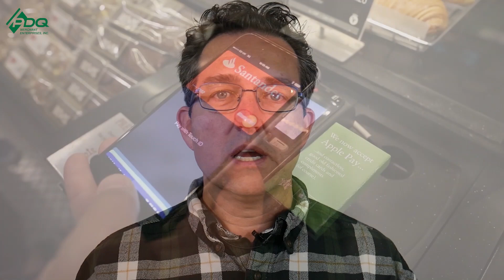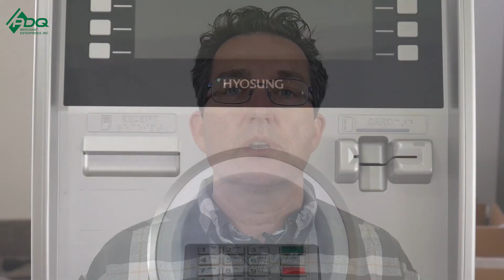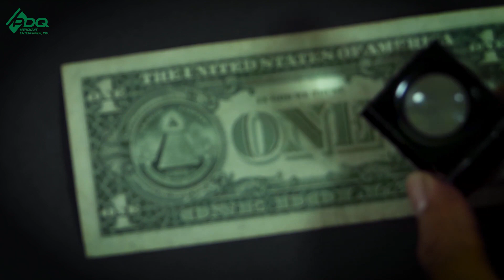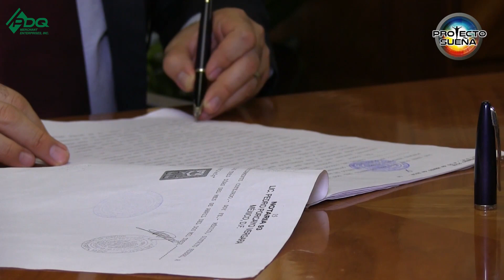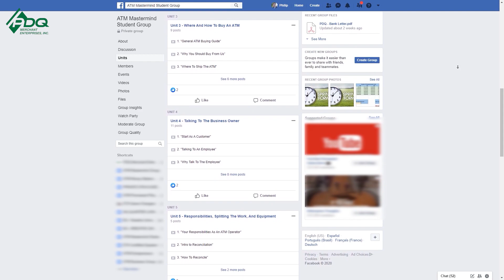Is The ATM Business Going Away? - ATM Business 2020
Philip Webb talks about how the ATM business will survive the current situation, and why the ATM business will continue to be a viable passive income. Want to take a deeper dive into the ATM business? Sign up for our "A- Z Approach To The ATM Business" training course

For a deeper dive into this video check out my webinar where I will go over all of this with even greater detail

For extra tips, join our ATM Mastermind Group, it's FREE to join